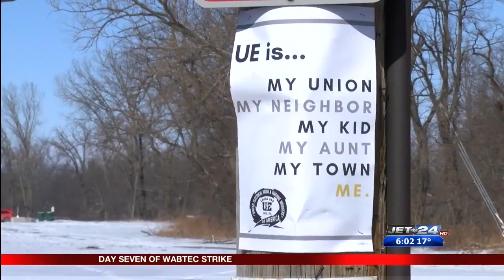Wabtec Latest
03/04/2019